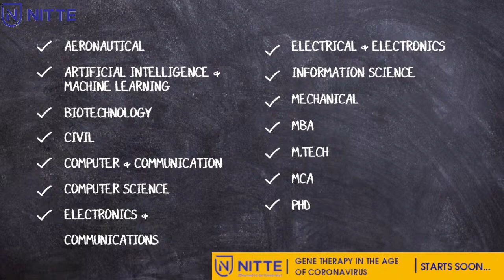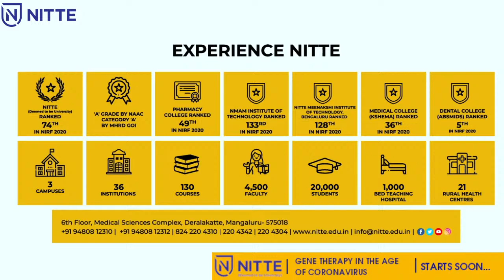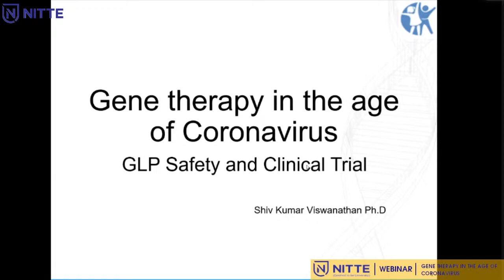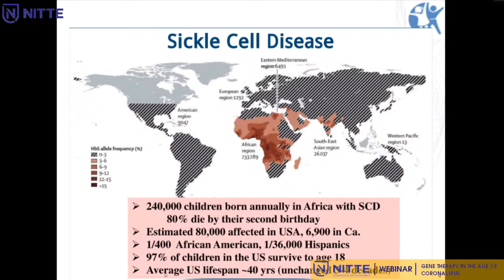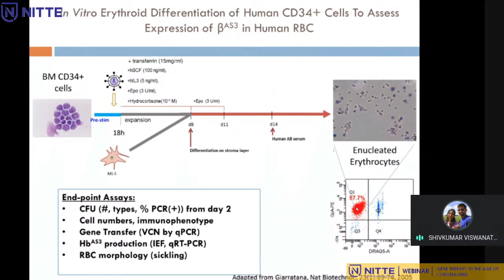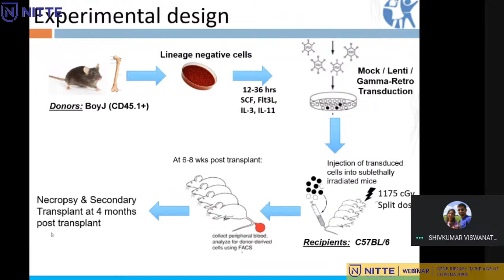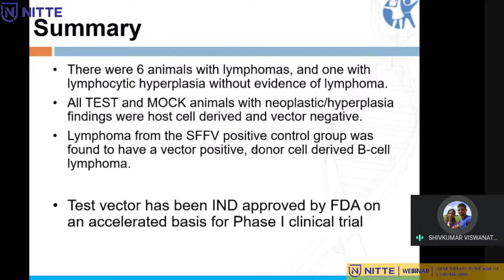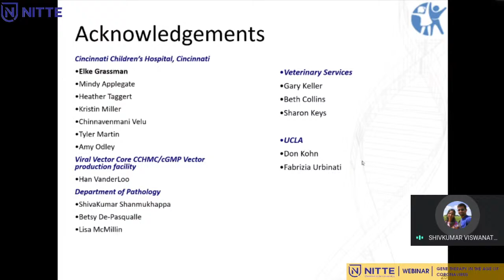Gene therapy in the age of Coronavirus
Organized By: NUCSER and N-CRG.BMD|IN

- Webinar Theme: Defining the future of medicine through genetics